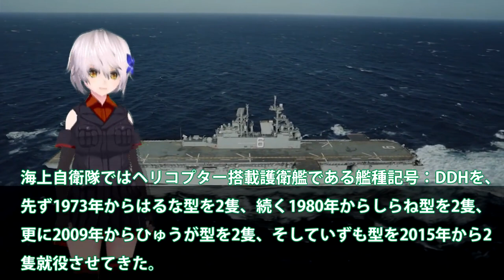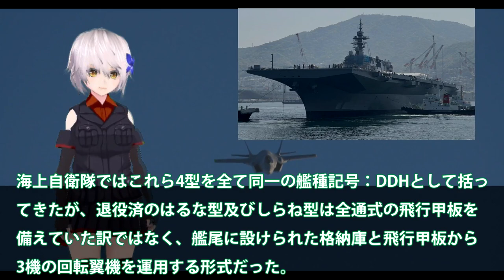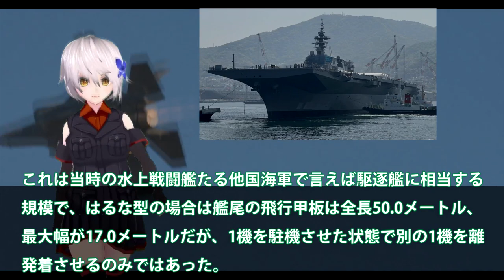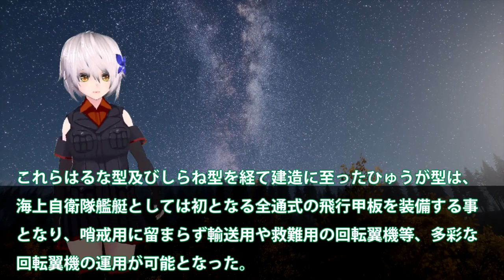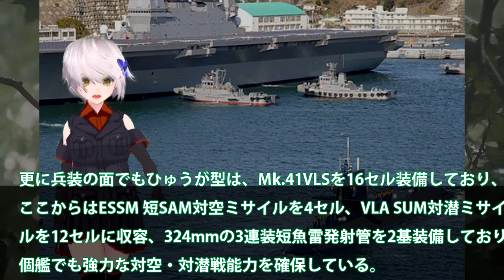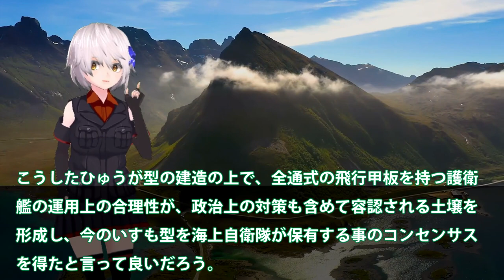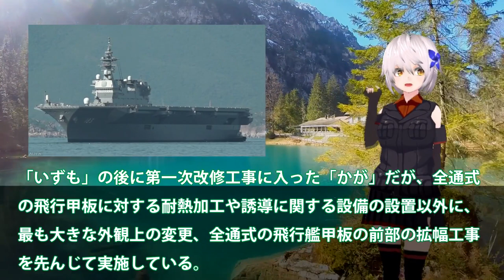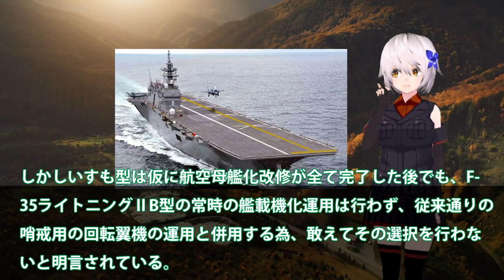【軍事解説】海自護衛艦いずも・かが本気でF35B艦載か！いずも・かがの改修工事内容が違うホントの理由とは？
引用・転載「出典：海上自衛隊ホームページ」
引用・転載「出典：航空自衛隊ホームページ」
引用・転載「出典：陸上自衛隊ホームページ」

海上自衛隊の護衛艦かが艦首四角の状態でF-35Bの発着艦試験成功？余裕を見せていた中国軍が激怒し猛反発！